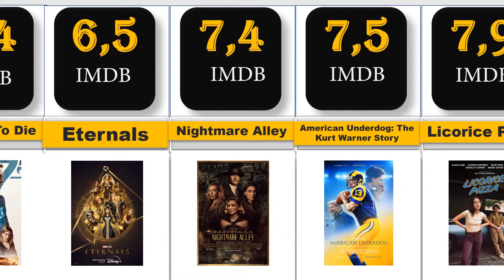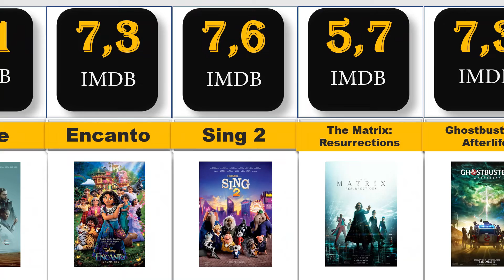Most Popular Movies in 2021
Spider-Man: No Way Home
Ghostbusters: Afterlife
The Matrix Resurrections
Sing 2
Dune
Encanto
The King’s Man
Licorice Pizza